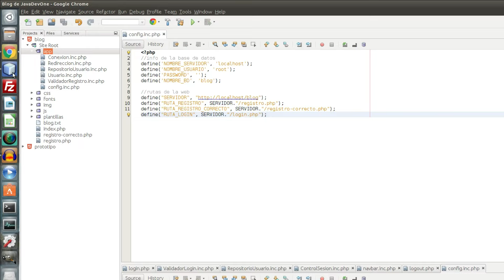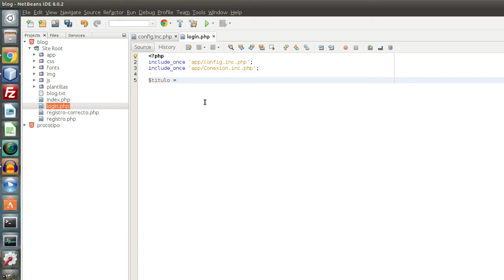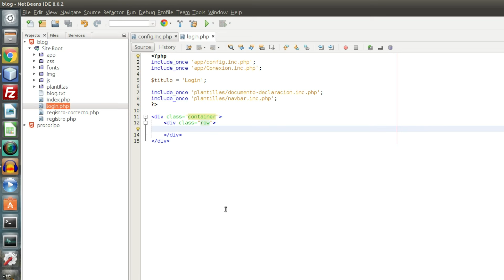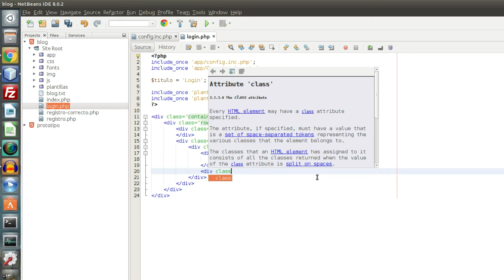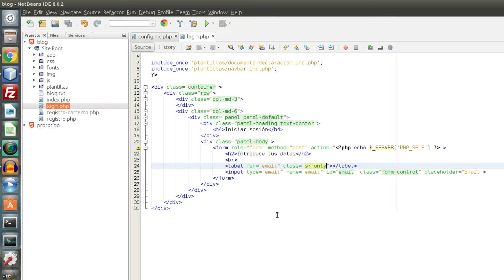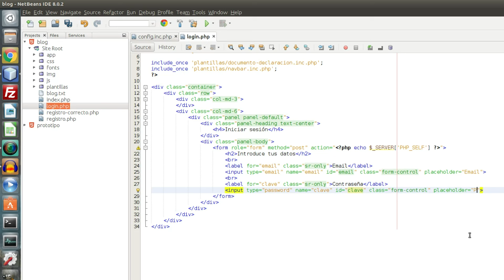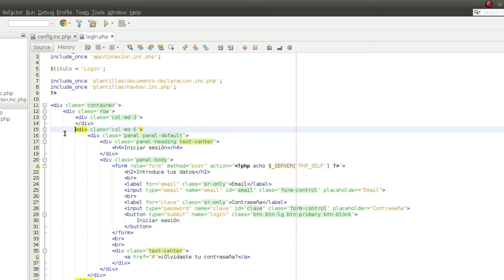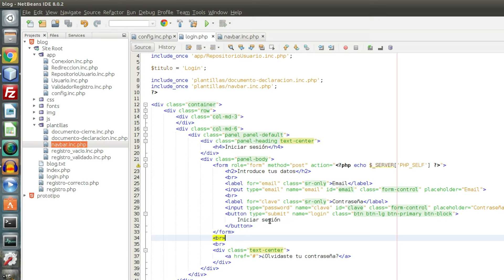Curso diseño web principiantes 25 - Página de login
En este episodio del curso de diseño web para principiantes vamos a crear la página de login usando BootStrap y HTML5. Así estaremos preparados para posteriormente habilitar los inicios de sesión con PHP.

¡HABLEMOS!